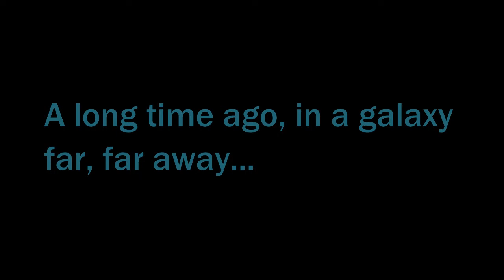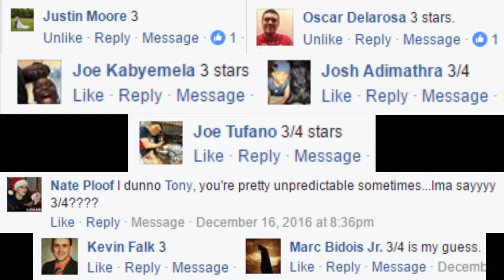Rogue One: A Star Wars Story movie review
22TigerDude reviews the prequel to "Star Wars (a.k.a. A New Hope)" directed by Gareth Edwards. Starring Felicity Jones, Diego Luna, Alan Tudyk, Donnie Yen, Wen Jiang, Ben Mendelsohn, Guy Henry, and Forest Whitaker. What are his thoughts on this film? find out here.